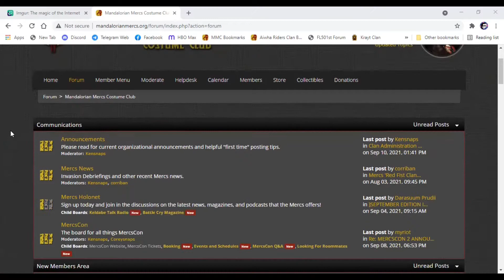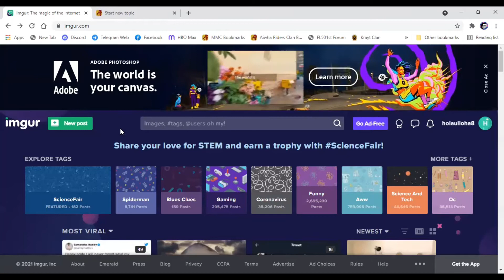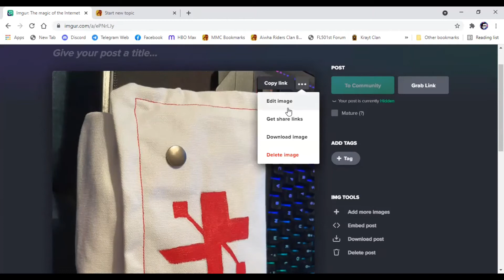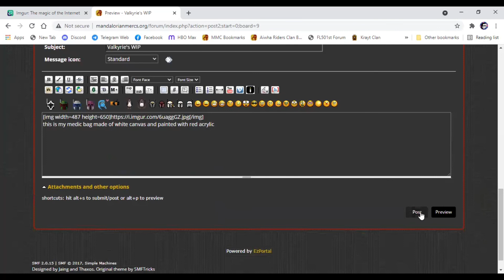How to Upload Photos to the MMCC Forum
Uploading photos to the MMCC Forum can be difficult! Here is a short tutorial on how to use the image hosting site: Imgur to upload your photos to the forum!